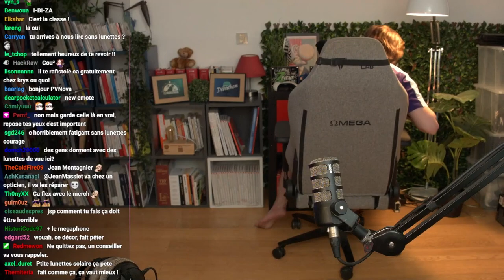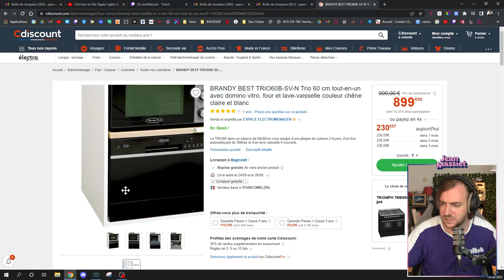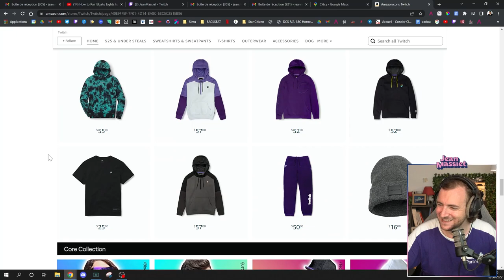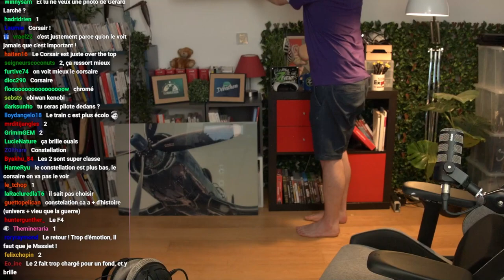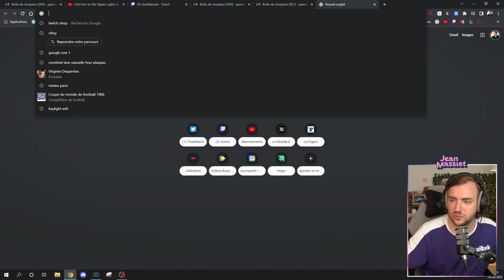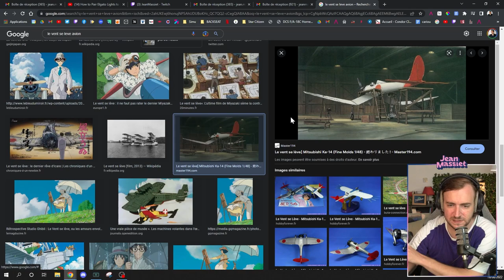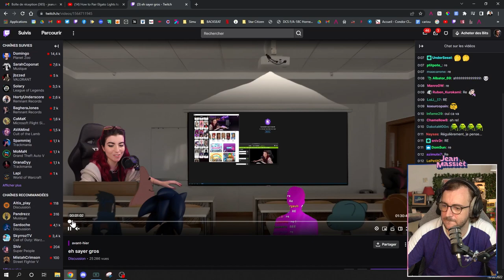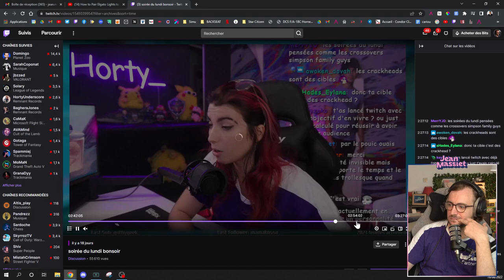I'M BACK - Stream du 19/08/2022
Bienvenue dans la rediffusion du stream du 19 mai 2022 !